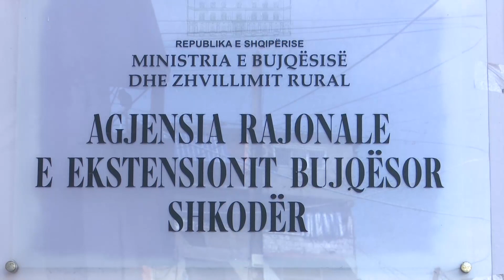RESHJET E 48 OREVE